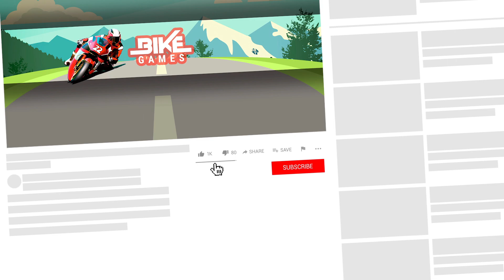US Police Bike Gangster Chase Simulator 3D Game - Android Gameplay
Police Prado Crime Chase Game
by Dubai Entertainment. In this video i show you Android Gameplay.